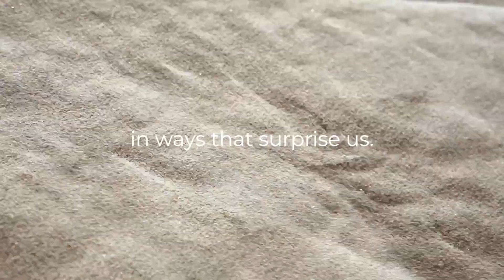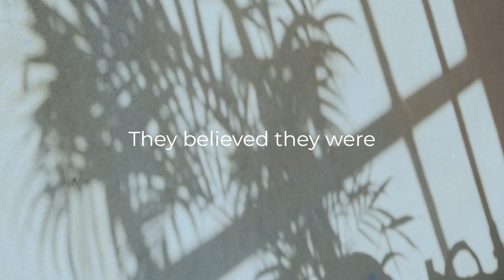Jonah and the Pagans | SYTG Devotional Podcast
Listen to today's devotional podcast or download the Life Action app to read along.